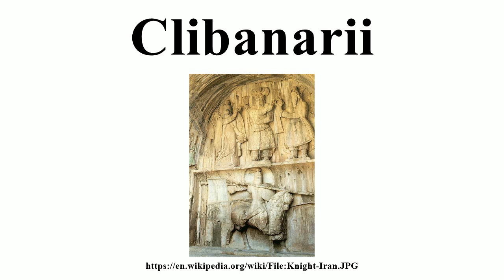Clibanarii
Image-Copyright-Info
Image is in public domain
Author-Info:   Zereshk
Image-Copyright-Info